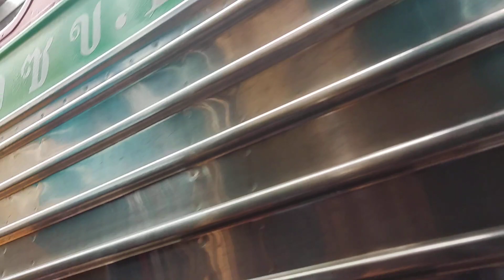הרכבת מגיעה - שוק Talat rom hub